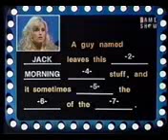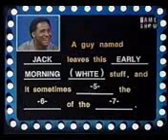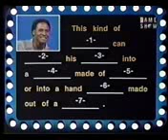Body Language (Nov. 1985): Pt. 1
I Hope Everybody Had A Great Thanksgiving Yesterday, So I've Decided To Post A Special Episode Of Body Language From November 1985. Here's Part 1 of Body Language.